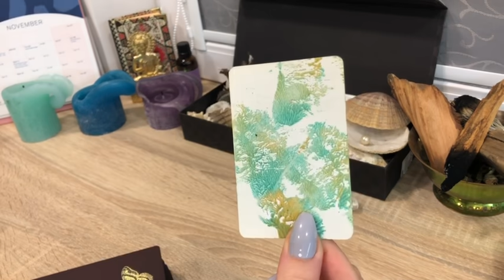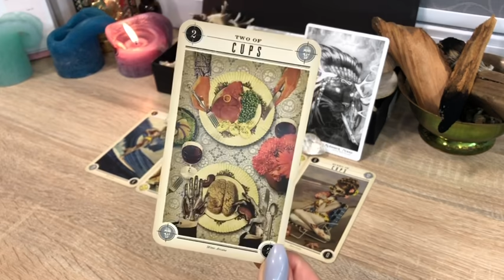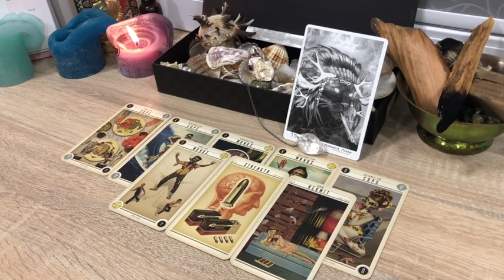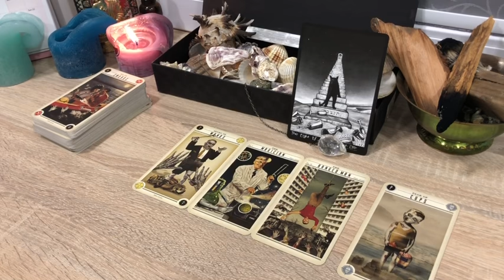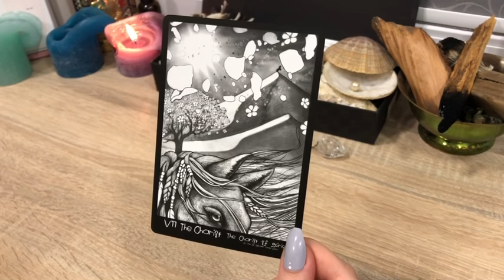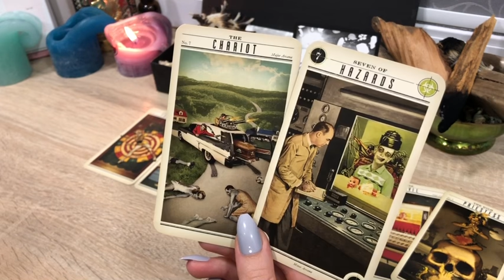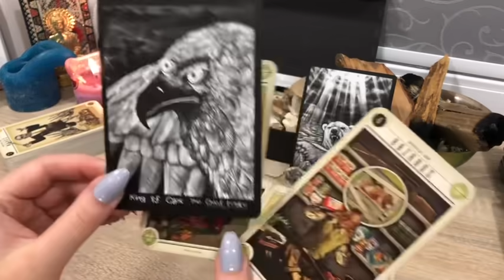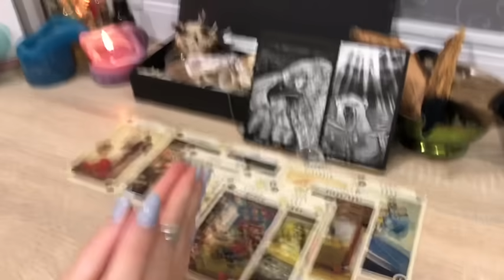🔮 Pick A Card - What You Need to Know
Dear Tribe,
Sorry about the sound in this one, the next reading will be smoother. Hope messages found the owners ;). Love, Brigita.
🔹Time Stamps 🔹
1 - 5:12
2 - 20:24
3 - 36:37
4 - 52:41
Love,
Brigita

🔹𝐅𝐨𝐫 𝐄𝐦𝐨𝐭𝐢𝐨𝐧𝐚𝐥 𝐨𝐫 𝐏𝐡𝐲𝐬𝐢𝐜𝐚𝐥 𝐇𝐞𝐚𝐥𝐢𝐧𝐠 🔹

Leo 1989